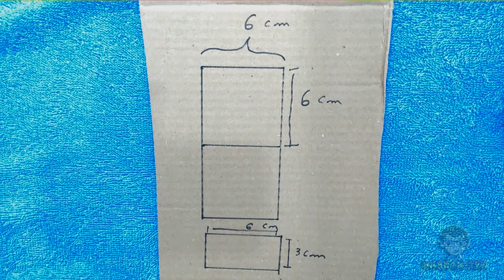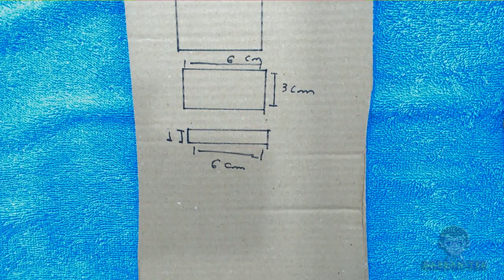DIY Como fazer suporte CASEIRO PARA CELULAR COM PAPELÃO # NOVA SERIE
Como fazer suporte caseiro para celular com papelão

MEU CANAL DE GAME PLAY ( MINECRAFT )

ENTRE EM CONTATO COM A HELP INFORMATICA

Assistência técnica de informática em Mogi das Cruzes e região
Computador, notebook, gps, tablet, celular, smartphone e CFTV

SUPER GAMEPAD PARA CELULAR E TABLET IOS E ANDROID

MEDIDAS:

2 PEDAÇOS

6X6 CM

1 PEDAÇO

3X6

1 PEDAÇO

1X6

CONTEÚDO PROTEGIDO POR DIREITOS AUTORAIS DO YOUTUBE SE COPIAR SEM DAR CRÉDITOS SEU CANAL SERÁ PENALIZADO FAÇA POR SUA CONTA E RISCO

CAPA DO VIDEO É PROIBIDO SER UTILIZADA POR OUTRO CANAL SE UTILIZAR SE CANAL SERÁ SEVERAMENTE PUNIDO

CRÉDITOS: BARBANTEK

CONFIGURAÇÕES MEU CELULAR:

Marca: ASUS

Modelo: Z00A

Versão do Android: 5.0

Memória espaço interno: 16 GB

Cartão de Memória: 32 GB

Memória RAM: 4 GB

Processador: INTEL ATON 2,33 GHZ ( X86 )

GPU: POWER VR 457 MHZ

RESOLUÇÃO DA TELA: 1080 X 1920 ( FULL HD )